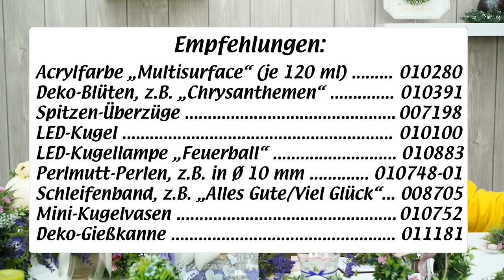Deko-Kränze - Facebook live vom 01.07.2019 - Basteln mit Julia - Ideen mit Herz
In unserer heutigen Show zeigen wir euch tolle Deko-Ideen mit sommerlichen Kränzen, die ihr ganz leicht nachmachen könnt.
Alle 14 Tage sind wir montags um 14 Uhr live bei Facebook zu sehen. Hier stellen wir euch unterschiedliche Themen vor, zu denen es am Tag der Ausstrahlung auch besondere Spar-Angebote gibt. Mit stets wechselnden Gästen freut sich Julia auf einen kreativen Ausstausch mit euch, beantwortet eure Fragen und gibt spannende Tipps und Tricks.